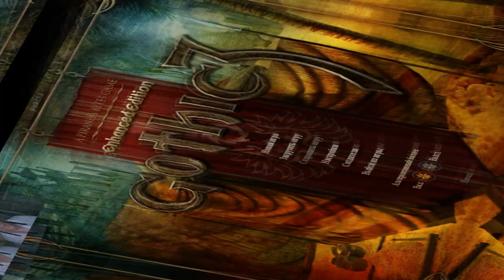Gothic III #12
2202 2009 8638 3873 КАРТА
Сюжет в Gothic 3 — это не линейная кампания, а полностью отданная игроку хаотичная система заданий. Вы можете изучить магию, стать профессиональным воином и только после этого отправиться покорять Хоринис заново. Помните, что орки возобновили поток мерзких тварей, которые раньше заполоняли остров. Положение дел ухудшилось. В первой и второй части Gothic мы спасали остров Хоринис. Темные силы были повержены, люди вышли на свободу, но спустя несколько лет орда захватила центральные государства на острове. Теперь вы отправляетесь за выжившими на северные и южные части острова, чтобы найти несколько выживших и дать им отпор.

Готика 3 подразумевает выбор игрока. Вы можете подчиниться оркам и выполнять их задания. Постепенно иерархия приведет вам к главарю их расы, а там вы сами решите, что делать с безоружной опасностью для человечества. С другой стороны, вы можете присоединиться к сопротивлению. Играть за него тяжелее, ведь вы — простой человек. Абсолютно беспомощный человек в огромном открытом мире Готики. Боевая система была сильно упрощена. Несколько магических умений и простая боевка с нажатием 1-3 кнопок. Поведение противников, как и NPC, заранее продумано искусственным интеллектом. В зависимости от вашего снаряжения противники будут подстраиваться, чтобы не попасть под удар секиры или лука, а дружественные NPC уже знают, что вам предложить в окне торговли. Бесклассовое развитие персонажа приводит к тому, что у нас будет больше 50 различных заклинаний, которые, к сожалению, учатся и взаимно заменяются между друг другом. А также больше 100 видов оружия, которые мы получаем за задания, находим в пещерах или крафтим самостоятельно.

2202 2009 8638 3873 КАРТА